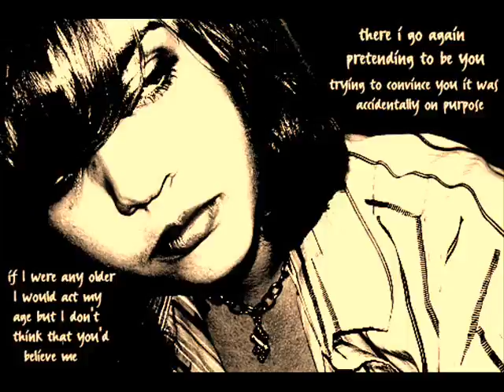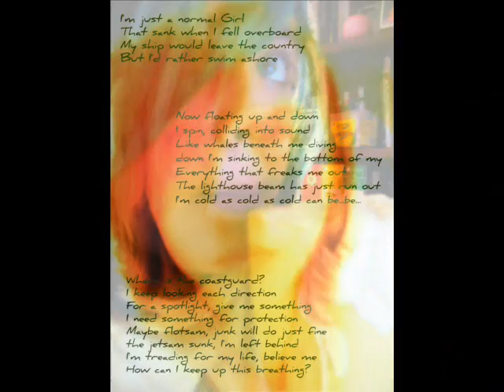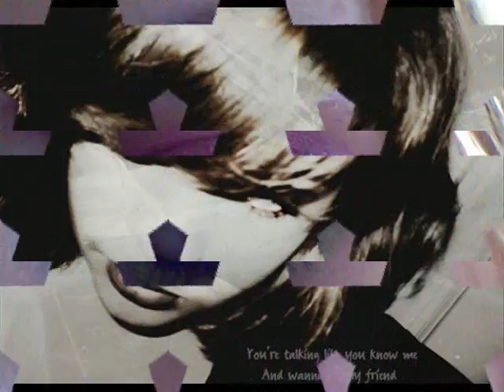another picture video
song by Ben lee- gamble everything for love